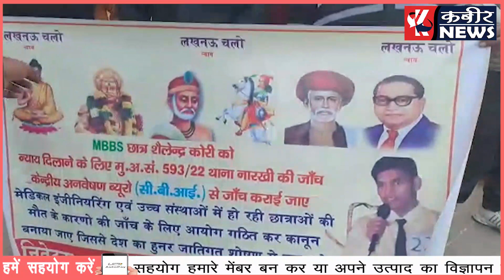अमेठी और रायबरेली से आए लोगों शामिल हुए धरने मे, कहा जब तक न्याय नहीं मिलगे जारी रहेगा संघर्ष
अमेठी और रायबरेली से आए लोगों शामिल हुए  धरने मे लोगों ने कहा जब तक न्याय नहीं मिलगे जारी रहेगा